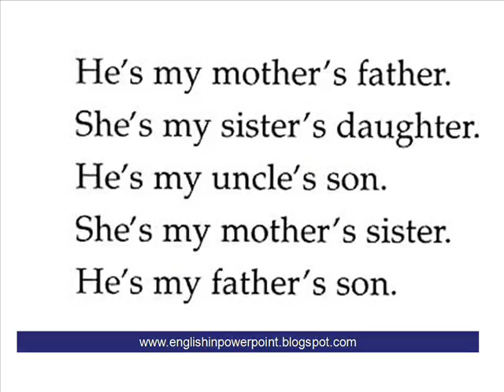english in powerpoint 83